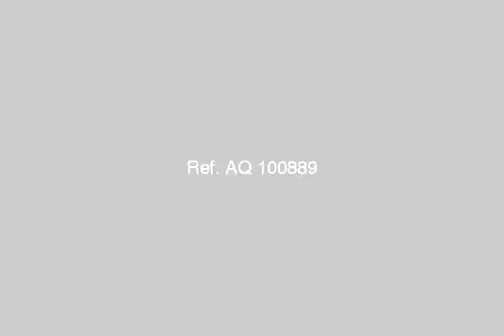Villa For Sale In Red Sea Hurghada - mlseg.com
- الغرقانه- النبق شرم الشيخ  - Egypt Real Estate |    Red Sea / Hurghada |        Villas For Sale